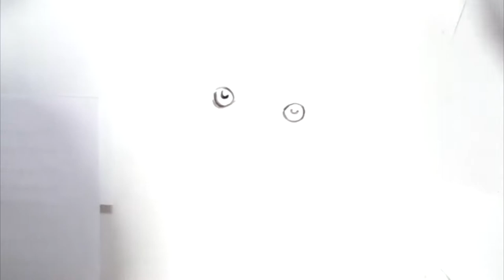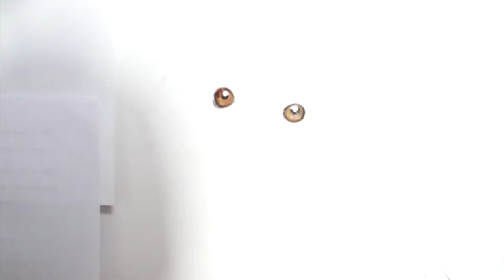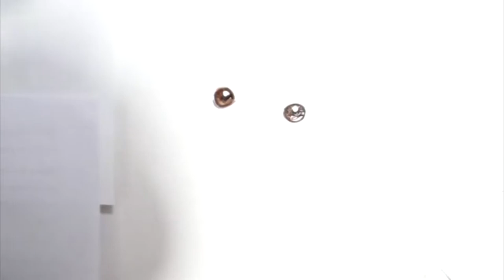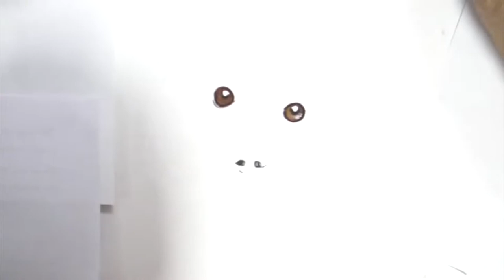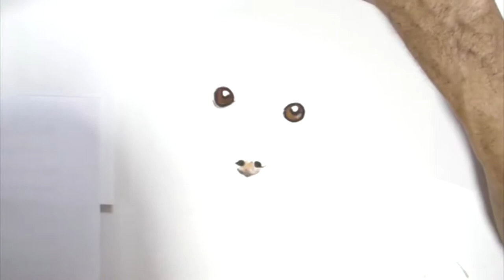How to paint Cute Yorkshire in watercolours - 366 Watercolour Challenge - Day 316/365